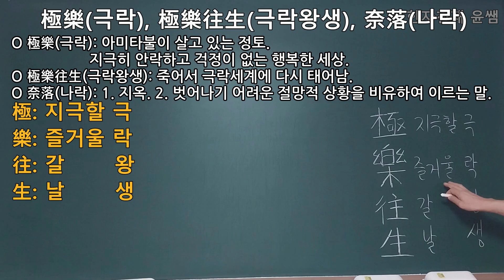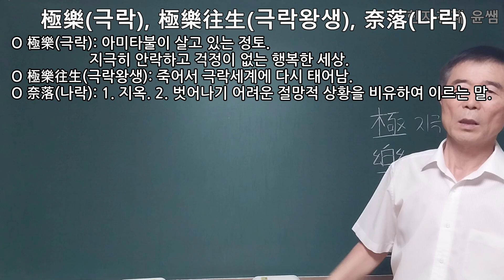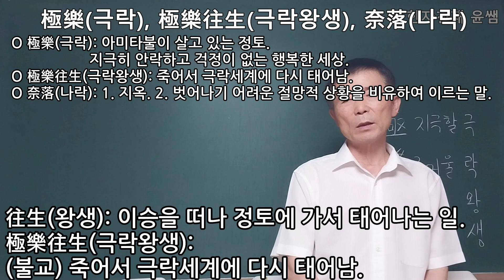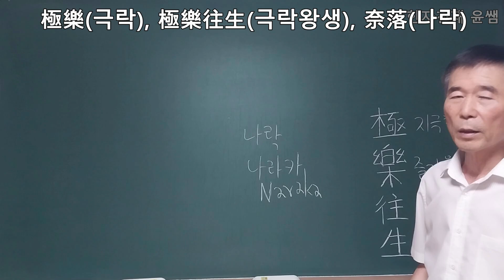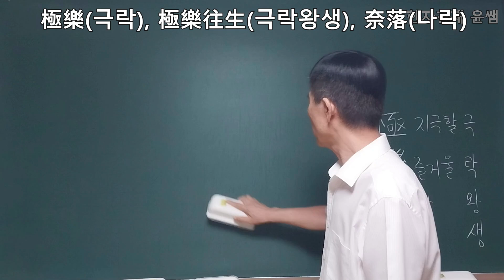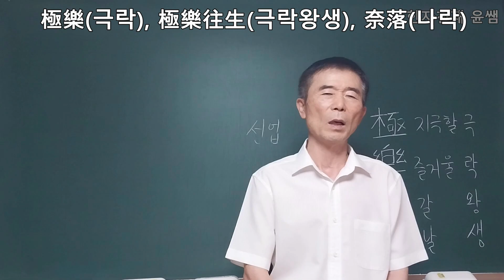奈落(나락), 極樂(극락), 極樂往生(극락왕생) - 불교용어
極樂(극락): 아미타불이 살고 있는 정토. 지극히 안락하고 걱정이 없는 행복한 세상.
極樂往生(극락왕생) → 죽어서 극락세계에 다시 태어남.
奈落(나락) → 1. 지옥. 2. 벗어나기 어려운 절망적 상황을 비유하여 이르는 말.
極: 지극할 극
樂: 즐거울 락
往: 갈     왕
生: 날     생